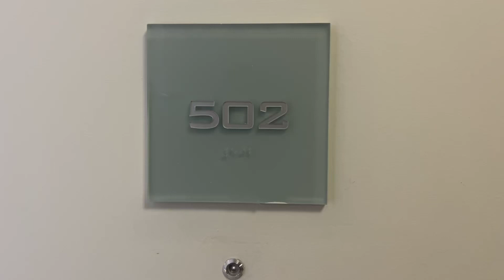444 W 19th st 502 $1,200,000 737SF 1bed